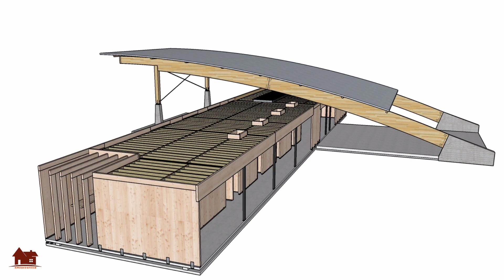House Design of occupies a sloping plot of land that borders the Dam,with views of the lake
Architects: Sergio Sampaio Arquitetura + Planejamento
Area:
5489 ft²
Year:
2018
Photographs:Leonardo Finotti
Manufacturers:  Crosslam, Hunter Douglas, Way pvc
Lead Architect: Sergio Sampaio
In order to protect the terrace and living room from the northwestern excessive sunstroke and shelter it from the rains, a 26-meter-long arched roof made of MLC (glued laminated wood) covered with gray TPO thermoplastic blanket over metal tiles. This protagonist element of the composition emerges on the south face, where the social access and car shelter are located, advances over the house and ends in an eave at 5.50 meters in alignment of the projection of the pool, across the prism to the northwest. . The large arched roof rests on only four delicate trapezoidal concrete pillars; two on one side of the prism and two on the other; that distribute the loads directly to the foundations. Steel bracing braces and joint reinforcements are apparent and add expression to the sophisticated structural logic of the construction. housedesign designinterior modernhouse designexterior housedecor brazil blackhouse portugal mexico lazio The thermal insulation properties of wood, plenty of ventilation and natural light, ventilated facades, garden roof over thermoplastic blanket and solar panels for water heating ensure the environmental comfort of the home while reducing energy costs for the use of artificial light and air conditioning make it more eco-efficient to use.